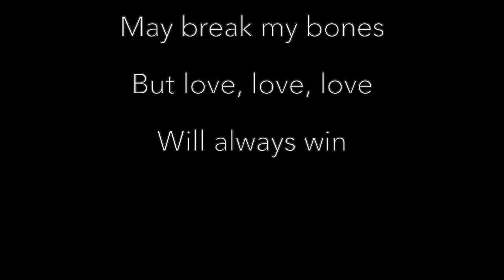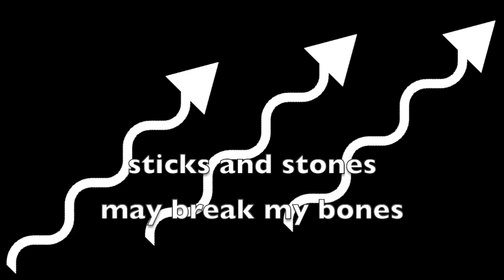Hilary Burt, Mark Edwards - Love Will Always Win - electronic, pop, urban - lyric video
Licensed non-exclusively to Glow Music Group, United States.
Lyrics and vocals - Hilary Burt
Produced, mixed and mastered - Hilary Burt

Lyric Video - Hilary Burt

LYRIC THEMES - hope, love

MOOD/FEEL - cool, gritty, quirky, rhythmic, atmospheric

Lyrics for 'Love Will Always Win'
Sticks and stones
May break my bones
But love, love, love
Will always win

Will always win

Two wrongs don't make a right
Forgive and show them love
Actions speak louder than words
Do some good, surprise them

Collaborator Mark Edwards is a jazz British piano player, composer and producer. With over 25 years in the music he's a musician you'll have heard many times without knowing it. A multi-talented man he's played, produced and arranged for countless bands including Aztec Camera, The Style Council, Terry Callier and Nina Simone. He currently plays and tours with Katie Melua, and has his own 8 piece genre-defying band The Cloggz.

Hilary Burt is a piano, sax and flute player, composer and producer. Her music has elements of  indie pop,  jazz and electronica and since Lockdown 2020 she has been singing her own songs, creating, recording, producing, mixing and mastering and honing her unique sound.

She also writes and plays sax and flute in her 8 piece band, 'Hilary Burt’s Blue Calluna' - an infectious blend of saxes, flutes, vocals, piano, bass, drums and percussion. Her compositions are played by Terry Pack's Trees and by the Brighton based Sussex Jazz Orchestra. Many of her songs are with boutique sync licensing agencies in the US and UK.

Step Off And Fly (2018 album) by Hilary Burt's Blue Calluna on Bandcamp